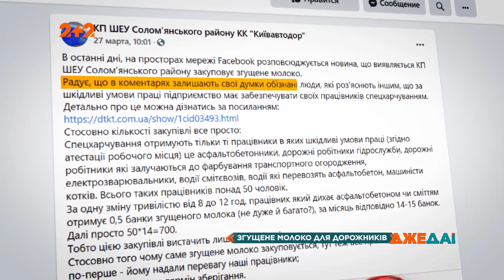Зачем киевские дорожники закупили сгущенное молоко?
UA - Київські чиновники витратили на солодощі не один десяток гривень та пообіцяли, що столичні вибоїни так швидше зникнуть з обличчя міста.

RU - Киевские чиновники потратили на сладости не один десяток гривен и пообещали, что столичные выбоины так быстрее исчезнут с лица города.